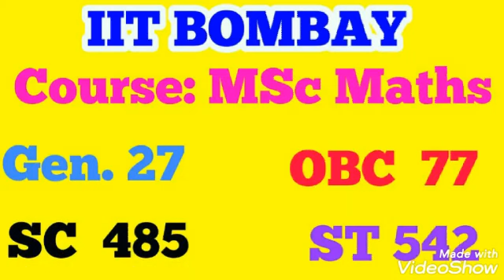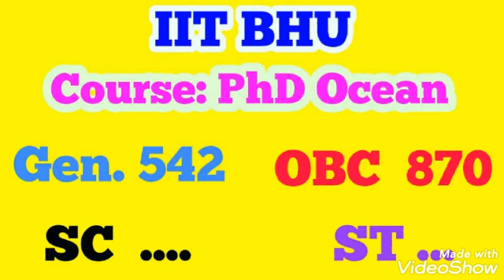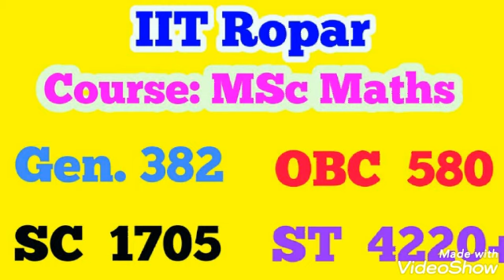🔥IIT-JAM 3rd Round Closing Rank 2020. IITJAM Counselling 3rd Round Cut off for all iits.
Expected 3rd Round closing ranks for all IIT. IIT JAM Counselling procedure 2020 cut off.

MSc Mathematics 3rd round cut off for all IITs
By pk sir motivator